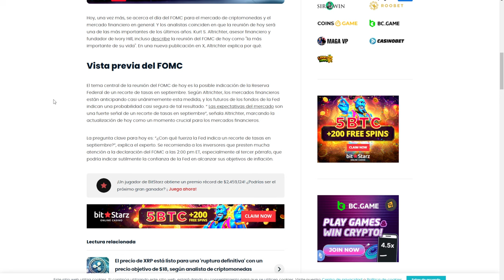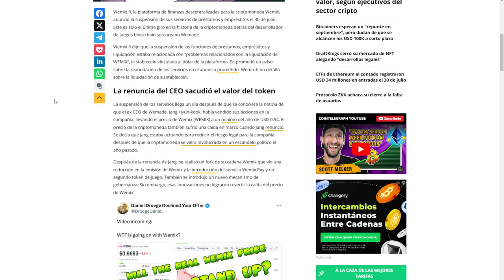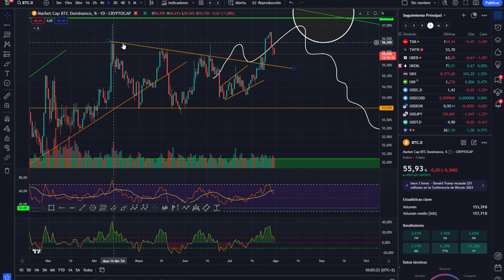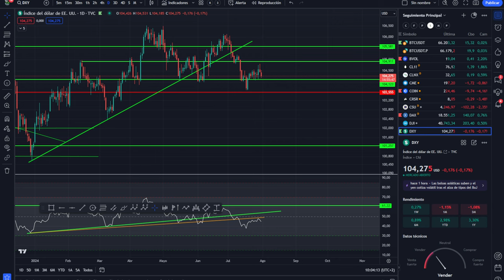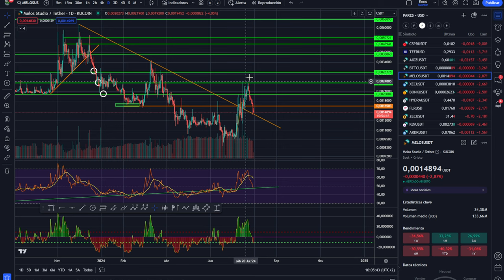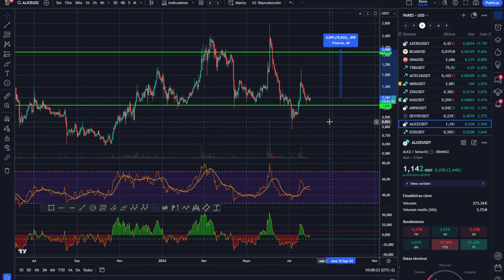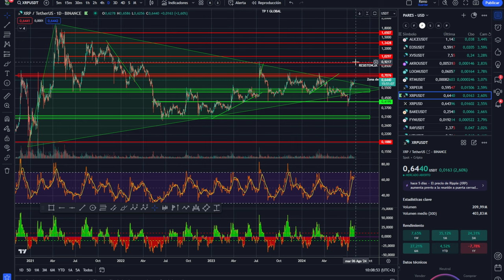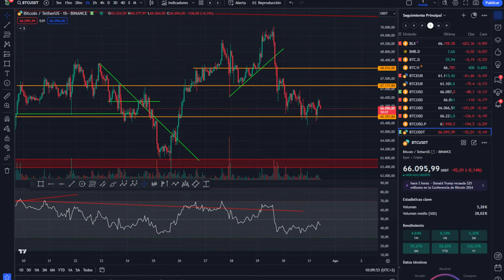💥💵 BITCOIN! 1.200$ PARA TI 💥Hoy puede ser el día FOMC FED mas importante de tu vida💥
0:00:00 Presentación
0:01:20 bitcoin 1200 USDT PARA TI
0:02:22 El DIA FOMC FED MÁS IMPORTANTE DE TU VIDA
0:05:05 Análisis de bitcoin y altcoins